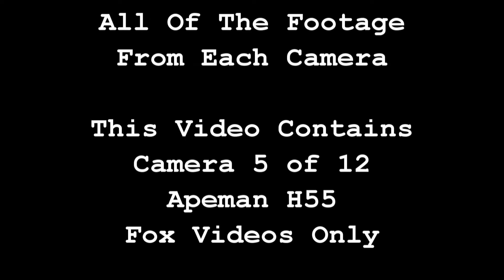Fox Only Edit APEMAN H55 Camera 5 of 12 Brittany, France 12 Trail Cameras Untouched For 7 Months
12 trail cameras are left unattended & untouched for a 7 month test. All footage & photos from the cameras are used. Spoiler Alert! nothing remotely interesting happens in this video.
Fox nighttime videos edit from Camera 5 of 12
APEMAN H55 16MP 1080P Trail Wildlife Camera Trap with Infrared Night Vision PIR

A seven month trial from 17th September 2021 to 1st May 2022 using 4x Apeman H45, 4x Apeman H55, 2x Toguard H80 & 2x GardePro A3 cameras.
The test results & review:
All 12 cameras were left unattended over a 7 month period. All 12 cameras used the same make of batteries & SD cards, at the same location & under the same weather & environmental conditions.
Camera 1 Apeman H45 (FR01) captured 3.23 GB of video & pictures. Worked until 4th October 2021. Date & time still correct during that period.
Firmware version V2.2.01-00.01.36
Battery wire broke in hinge & lines on display screen. I will try to repair but this camera is several years old so I might just replace it & keep it for spares.
Camera 2 Apeman H45 (FR02) captured 11.3 GB of video & pictures. Worked until 12th January 2022. Date & time still correct.
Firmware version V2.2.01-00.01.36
Camera 3 Apeman H45 (FR03) captured 15.2 GB of video & pictures. Worked until 1st May 2022. Date & time still correct. Difficulty in switching unit on even with new batteries. Battery wire broke in hinge. I will attempt to repair.
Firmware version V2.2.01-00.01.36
Camera 4 Apeman H45 (FR04) captured 23.4 GB of video & pictures. Unit worked until 28th December 2021 when it was hit by falling branch. I found the camera on the ground in long wet grass in May. It still works! Date & time still correct.
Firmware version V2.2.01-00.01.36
Camera 5 Apeman H55 (FR05) captured 29.6 GB of video & pictures. Worked until approx April 2022. Date & time went wrong at some point
Firmware version V2.10-31.D
Camera 6 Apeman H55 (FR06) captured 21.2 GB of video & pictures. Worked until 1st May 2022. Date & time went wrong at some point.
Firmware version V2.10-31.D
Camera 7 Apeman H55 (FR07) captured 17.4 GB of video & pictures. Worked until 1st May 2022. Date & time went wrong at some point.
Firmware version V2.10-31.D
Camera 8 Apeman H55 (FR08) captured 3.35 GB of video & pictures. Date & time went wrong at some point. Worked until 1st May 2022.
Firmware version V2.10-31.D
Camera 9 Toguard H80 (FR09) captured 9.18 GB of video & pictures.  Worked until 3rd January 2022.
Camera 10 Toguard H80 (FR10) captured 10.6 GB of video & pictures. Worked until 14th December 2021. Daytime pictures & videos purple.
Camera 11 GardePro A3 (FR11) captured 1.11 GB of video & pictures. Worked until 1st May 2022.
Camera 12 GardePro A3 (FR12) captured 6.37 GB of video & pictures.  Worked until 1st May 2022. Lines on display screen. Camera replaced under warranty by manufacturer. Excellent service, a new camera arrived in less than a week.

I am very impressed with the GardePro A3 cameras. The picture & sound quality is superb. My other cameras are several years old & some may no longer be manufactured. The old review from previous trials is below for reference.

Although the Apeman H55 has better video quality than the Apeman H45 & adjustable PIR sensitivity to reduce false triggering it does appear to suffer from water/moisture ingress which effects its reliability & performance. The sound level on the H55 is very low compared to the H45. Also, there are annoying clicks at the start of each video clip on the H55 which are not present on the H45. With the H45 you set the picture ratio to 16:9 to match the video size. You can not do this with the H55 & often miss reason for the camera being triggered if approached from the side.
For this test I had already repositioned the H55 cameras & placed them in more sheltered positions. I will probably buy more Apeman trail cameras in the near future but not the H55 as I feel this camera is not suitable for long term surveillance. In addition the date/time problem with the H55 is also an annoyance. The two Toguard cameras were a real disappoint. Not at all suitable for long term surveillance in cold wet conditions. I had already tested the one H80 at my home in Worcester, England & was very impressed with it but left unattended in winter they both suffered very badly. Problems with water/damp ingress & one camera producing purple pictures & videos make these too unreliable for me in this type of environment. I will probably have to mount them in more sheltered positions to give them more of a chance to perform.

Camera location Le Croissant near La Croix Tasset 22160 Saint-Nicodème, Côtes d'Armor, Brittany, France